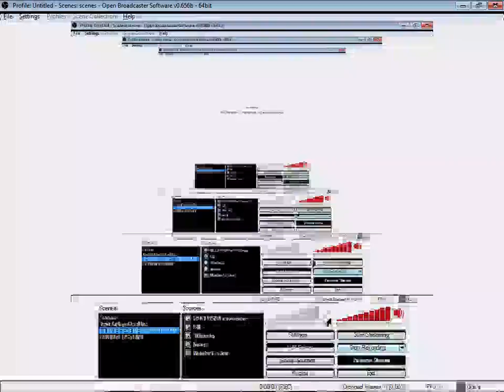TUTORIAL ON QUITTING CS 1.6 NEVER WEST COAST 1337 KR3W 4 LYFE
a short and simple tutorial demonstrating how
it is impossible
to not play counter-strike 1.3-GO
ie
CS 1.6 til we die
another round? eggnog or mezcal!
gg no
re
hax
lag
and
freedom
love America
hate 2 lose ya buddy
you joined the counter-strike 1.6 party?
LAN and stacks of hohohos
UNITY
once you have started
we dont stop

merry
1337mas